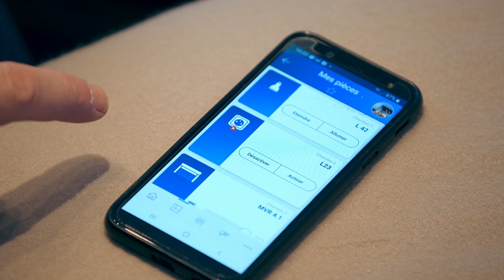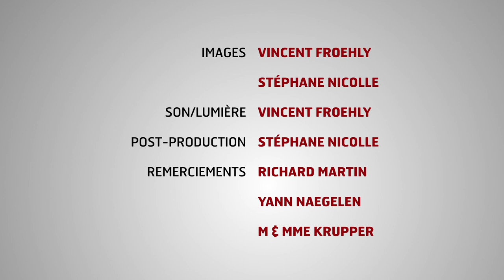CAV 29 - La domotique dans une maison en Alsace avec Energeasy Connect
Richard Martin, Chargé de Développement Habitat, a accompagné un constructeur de maisons individuelles dans l’implémentation de la solution Energeasy Connect pour ses clients désireux de disposer d’un logement écologique, dans lequel les volets et la lumière peuvent être pilotés.